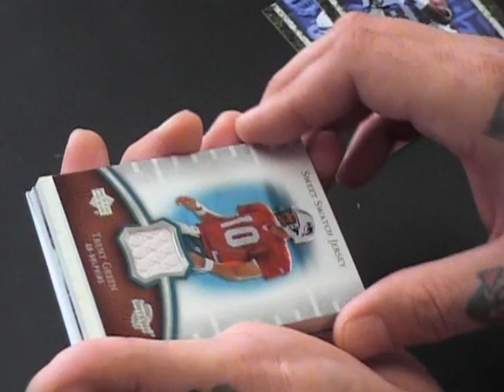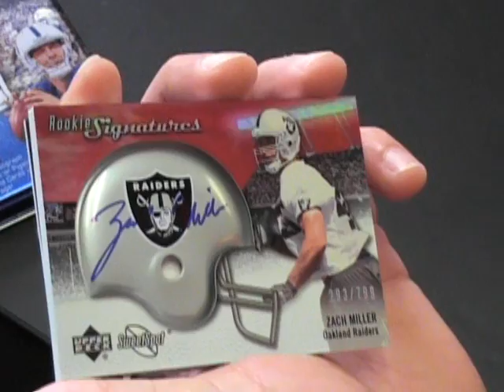Eric's 2007 UD Sweet Spot Football Box Break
Hi Eric,

Here is the break for you. Thanks a lot buddy, Chris J.